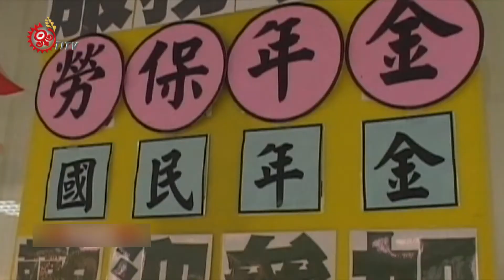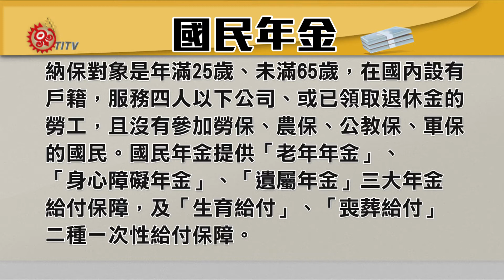國民年金保障弱勢 族人嘆無力繳費 2016-03-01 TITV 原視新聞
一般人認為有工作保勞保，沒工作保國保也就是國民年金，這本來是政府對弱勢保障，但族人表示，原本就家境就十分貧困，根本沒辦法按時繳費。

根據原民會資料顯示，54萬原住民族人，就有12萬需要加入國民年金，但只有3萬人繳費納保，僅佔4分之1。原本是弱勢家庭才需要納入國保，但家庭經濟惡性循環下，更難繳出保費。

國保針對未參加勞、農、軍公教保險，25歲以上未滿65歲的國民，服務四人以下公司、或已領取退休金的勞工，給予老年、身心障礙及遺屬年金給付，原民會提到由於不是強制性，只能透過家扶中心建議民眾納保。

國民年金繳費率低，已經持續一段時間，投保意願低最主要是沒錢繳保費，國保性質不是強制繳費，原民會表示無法補助，但還是建議有能力的族人加保，才會有保障。